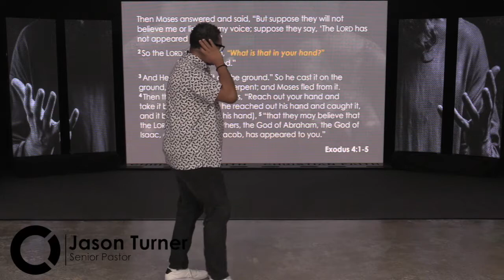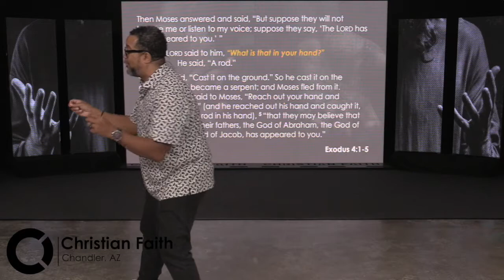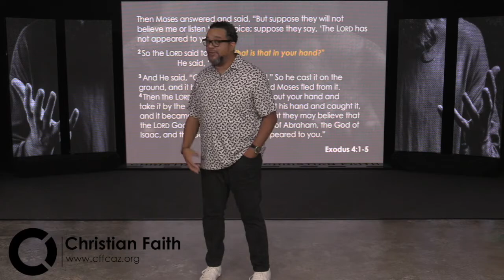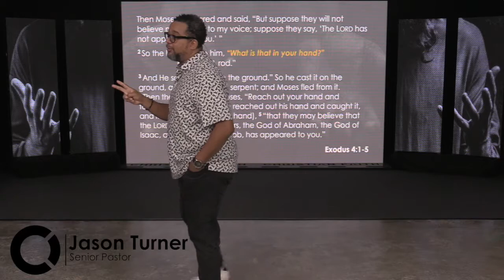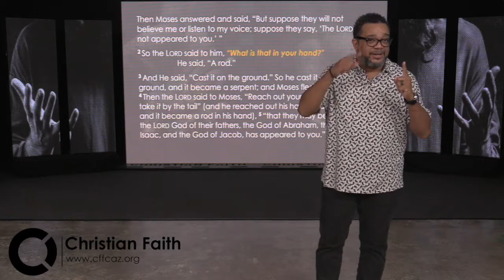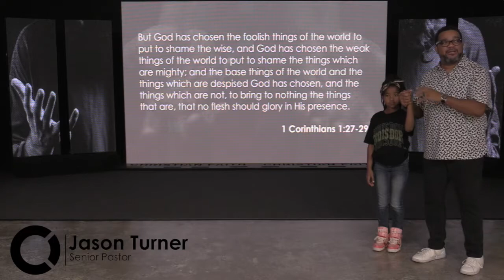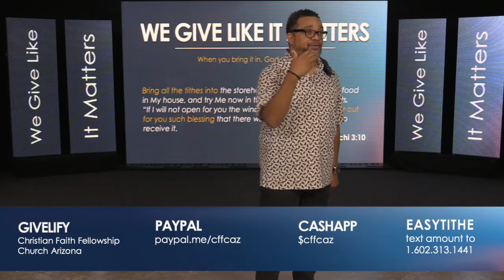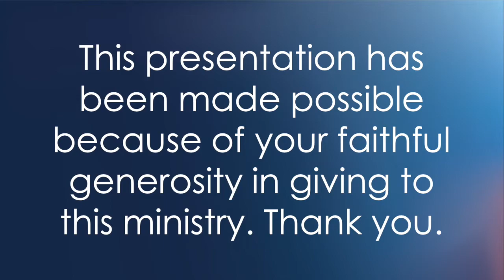What's In Your Hand | Season 4 Episode 23 | Bishop Jason Turner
Often times we are too aware of what we don't have. And consequently we complain about it as well. But with God, He is not concerned about what you don't have but rather what DO you have. Listen to this message by Bishop Jason as we learn how to look at what's in our hand.